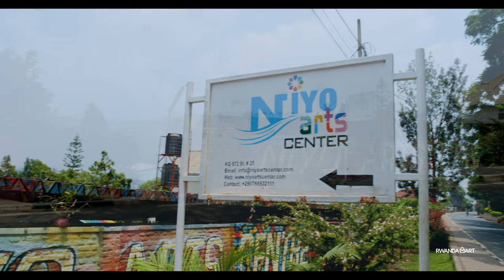E089 | The Signature Art Studio: A Blend of Realism and Abstract in Sculpture and Painting.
Shop on RwandaMart;

Safari Richard Karakezi is a renowned artist and the founder of The Signature Art Studio in Remera, Rwanda. With a team of 18 artists, the studio offers a range of services including live painting, murals, compositions, and sculptures made from different materials such as clay, wood, and cement.

One of the unique features of The Signature Art Studio is its semi-abstract style that blends realism and abstract to tell a story. The mixture of cubism and Van Gogh styles with charcoal powder as a medium adds an exciting twist to Karakezi's artwork. This distinctive style has earned him a reputation as a skilled artist with a keen eye for detail.

Creating art at The Signature Art Studio involves a carefully crafted curriculum that emphasizes the need for a quiet and peaceful environment. The team takes time to identify the materials needed for each project and sometimes incorporates music to inspire and motivate the artists during the creative process.

Karakezi's work is highly sought after and found in different parts of the world, including the US, Germany, France, and Japan. His sculptures, cups, stones, and pots demonstrate his creativity and talent.

If you're looking for Karakezi's art, you can find it on his website, Safaririchard.com, Rwandamart, or neoartcenter.com.

The Signature Art Studio is a place where creativity meets passion. With a team of skilled artists led by Safari Richard Karakezi, the studio offers a unique blend of realism and abstraction in painting and sculpture. If you're a lover of art, be sure to check out the unique works of this talented artist.